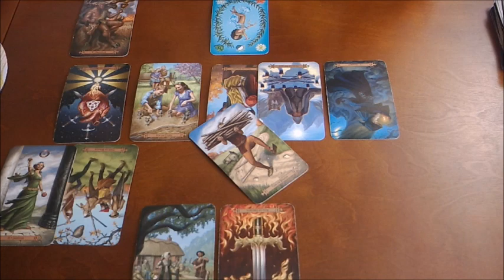PISCES~USING THE LAW OF ATTRACTION TO GET WHO AND WHAT YOU WANT~NOV 2019